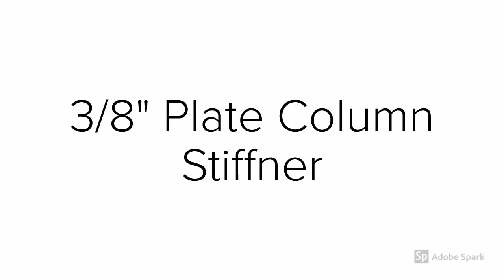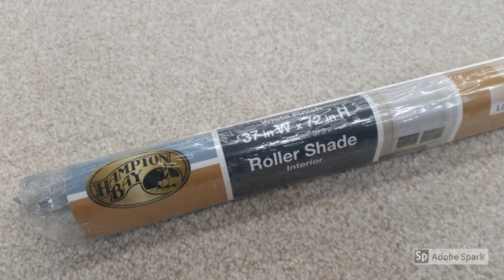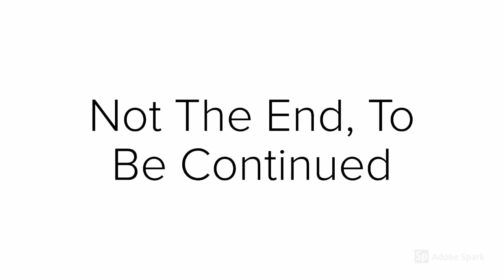TORMACH 1100-S3 JOURNEY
A bit of a photo short story on my 1100 so far. I hope y'all like it.